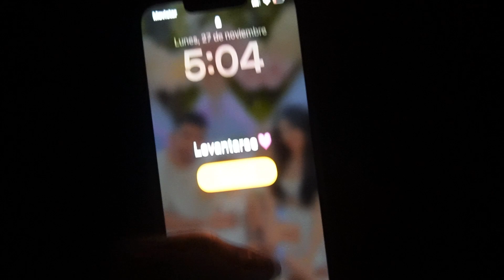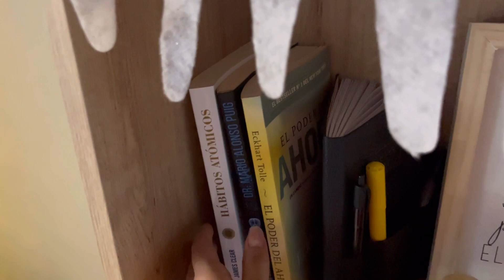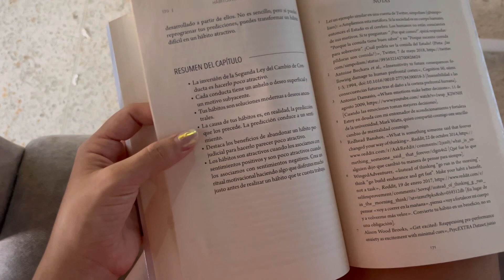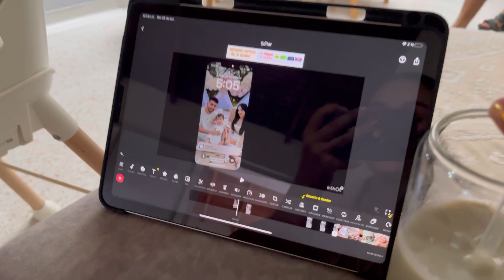5:00 AM RUTINA DE MAÑANA PRODUCTIVA ☀ | GYM | PRODUCTIVIDAD | ORGANIZACION | HABITOS | ALIMENTACION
En el video de hoy te comparto mi rutina de mañana de las 5.00 am productiva, te comparto hábitos, organización, productividad, vamos al GYM y mas; Espero que les guste el video se motiven y diviertan besos.

Con amor: KEILIN CONTRERAS.

Músico:  @iksonmusic485

Músico: Jeff Kaale

Músico: Jeff Kaale

Músico: Jeff Kaale

Músico: Jeff Kaale